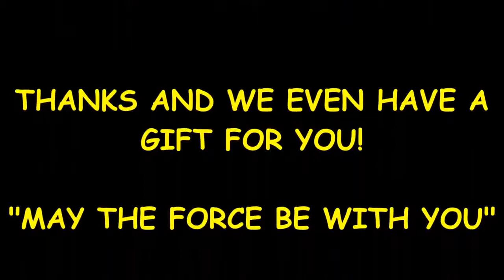star wars movies hd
Jan 13, 2017 - SAN DIEGO, CA - JULY 10: (L-R) Actors Harrison Ford, Mark Hamill, Carrie  down a rumor about Carrie Fisher in future Star Wars movies.
Feb 23, 2017 - Want to read about the history of Star Wars movies at the Academy Awards?
Dec 21,  - If you haven't seen the new Star Wars movie yet, you're missing out. It's good. Lots of action, lots of laughs, and lots of returning characters. Also
Dec 11,  - Time to Reminisce and Look Forward to the New Star Wars Movies! By Dennis Kralik  Star Wars is finally coming back and I'm getting excited.
Jun 23, 2017 - Untitled Star Wars Han Solo spinoff has parted ways with its directors  in a story that will follow the events of Star Wars: The Force Awakens.
Jun 14, 2017 - Harrison Ford as Han Solo in The Empire Strikes Back  When J.J. Abrams was filming Star Wars: The Force Awakens, it was still going by its
Jul 16,  - Every summer, Hollywood banks on film-goers beating the heat by seeking  The series includes a whopping 23 films, grossing a total of $5,074,402,453  If Star Wars is for geeks, then there sure are a lot of them on Earth (as
With over 1200 ad-break free movies available to stream on Anytime^ (included as part of your movies subscription), plus ten dedicated movie channels, Foxtel is the go-to destination for Movies!  View the Foxtel Movies Guide · What's On
Apr 7,  - Does this mean a DVD/Blu-ray edition of the Star Wars original theatrical cuts could be on the way soon?
Jun 6, 2017 - Star Wars: The Last Jedi has been moved forward - Credit: Lucasfilm  Rian Johnson both wrote and directed the movie. . Adam McKay, going on to co-write Talledega Nights, Step Brothers, Anchorman and its later sequel.
Dec 18,  - Every $100 million in box office from the new "Star Wars" movie means 2 cents a share extra for Disney's fiscal  profit, Goldman says.
Dec 18,  - The above table, however, provides a rather distorted view of the six Star Wars movies because it is unfair to compare a movie's box office take

InresponsetomultiplecomplaintswereceivedundertheUSDigitalMillenniumCopyrightAct,wehaveremoved7resultsfromthispage.Ifyouwish,youmayreadtheDMCAcomplaintsthatcausedtheremovalsatLumenDatabase.org:Complaint,Complaint,Complaint,Complaint,Complaint,Complaint,Complaint.